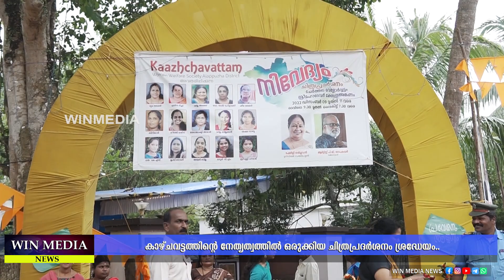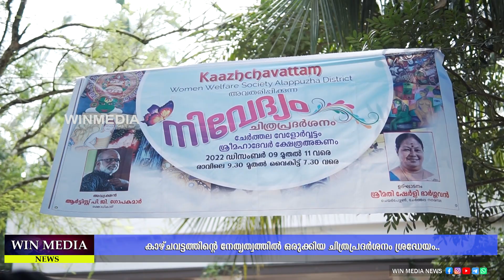ചിത്രകാരികളുടെ കൂട്ടായ്മയായ കാഴ്ചവട്ടത്തിൻ്റെ നേതൃത്വത്തിൽ ഒരുക്കിയ ചിത്രപ്രദർശനം ശ്രദ്ധേയം..